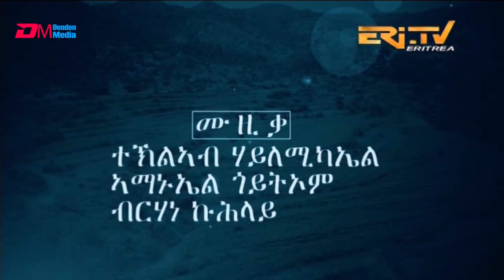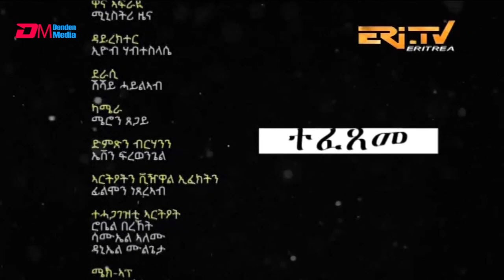ጽዋ ጎቦና - ኣብ ኣፋዊ ዛንታ ዝተመርኮሰት ተኸታታሊት ፊልም - ክፋል 12 | Eritrean Drama: tsiwa gobona - Part 12 - ERi-TV